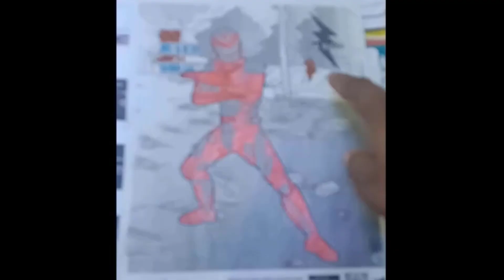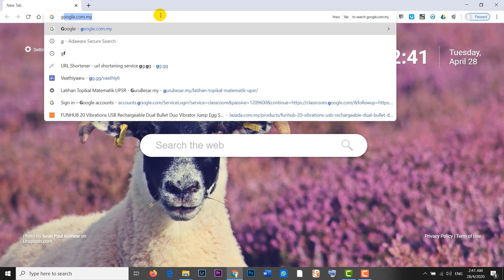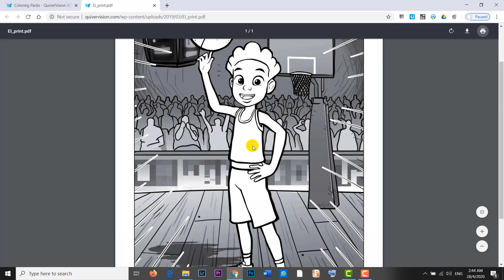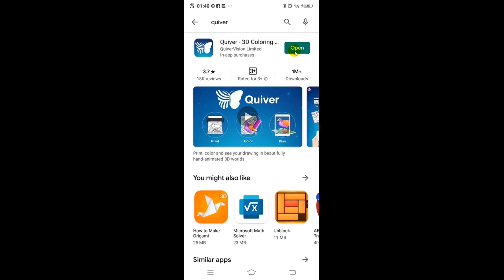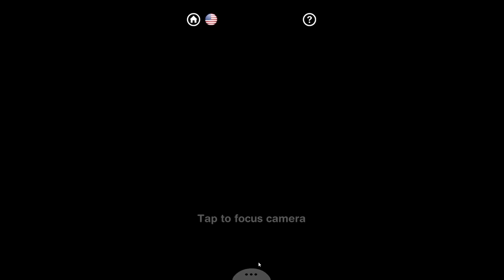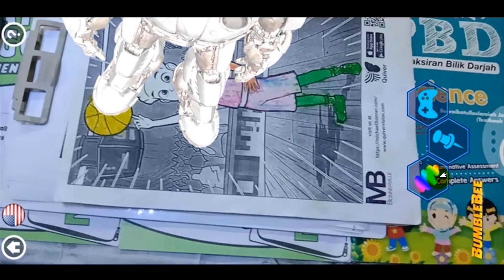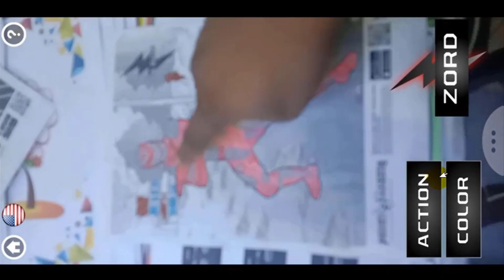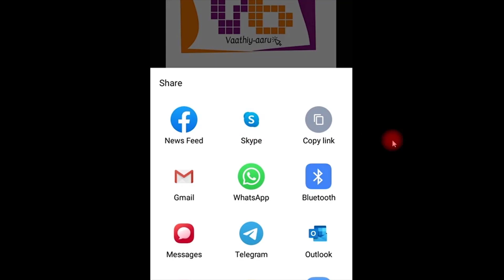Tamil Tutorial #26 | Quiver An Augmented Reality Tool | தமிழ் | April 2020